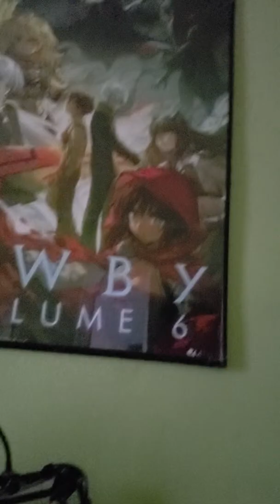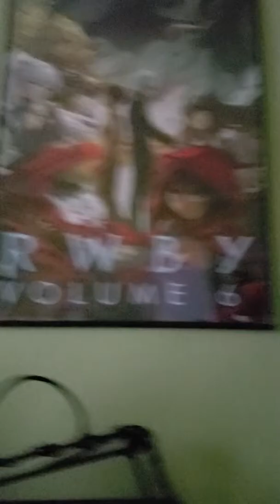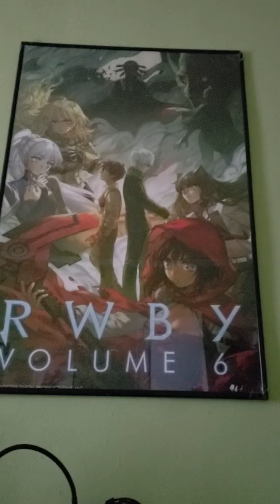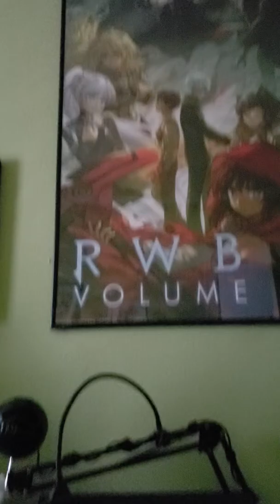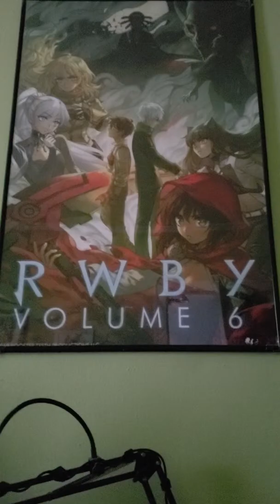RWBY Volume 6, Revisited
Wolvie reviews the latest volume (season) of RWBY by Rooster Teeth.

LadyWolvie82

wolvietheirishrugrat